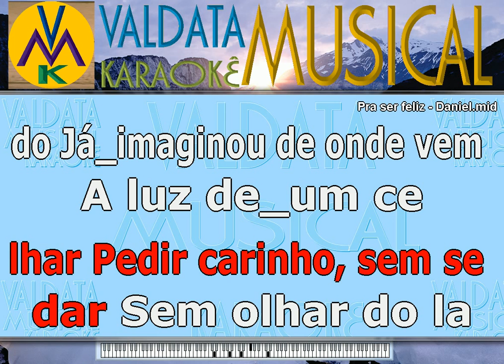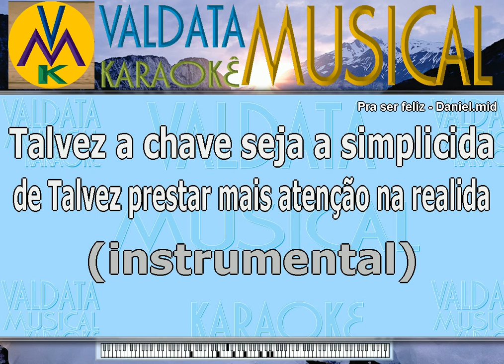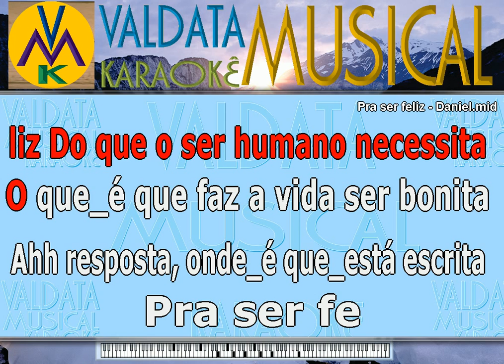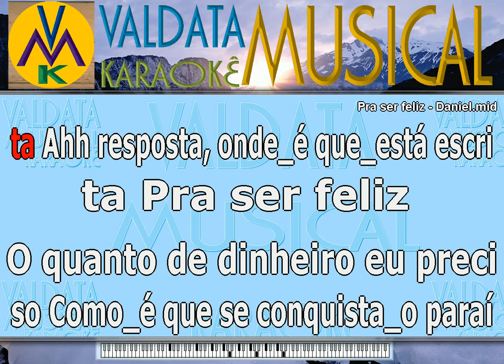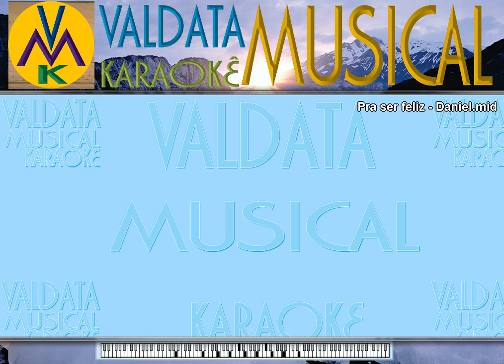Pra ser feliz Daniel Karaoke